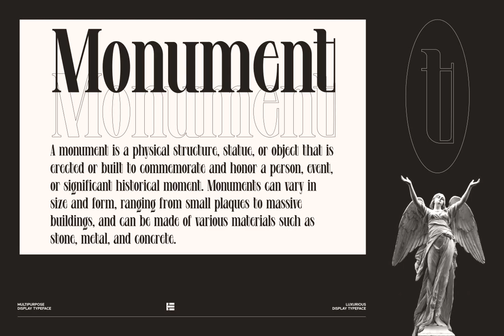Download Levine Font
Enter a realm of typographic elegance with our latest offering, Levine - a condensed font of unparalleled beauty and luxury. Available for download at YouWorkForThem, Levine emerges as a unique solution for those in pursuit of visual excellence.

A meticulously crafted typeface, Levine resonates an aura of sophistication, perfect for sculpting impressive logotypes and riveting magazine designs. Its charismatic persona, coupled with an array of alternates and ligatures, makes it an undeniable asset for your creative toolbox.

Levine's rich vintage undertones evokes a classic eloquence that harks back to the age of print, whilst effortlessly fitting into the digital landscape of today. Whether your project is branding, display headline or even wedding invitations – Levine’s versatility lends itself to an infinite range of possibilities.

An exquisite blend of the retro and the modern, Levine is a font that encapsulates a timeless elegance. Explore its potential and let your creations convey their message with an added touch of class.

Join us in the world of Levine, where design meets distinction.